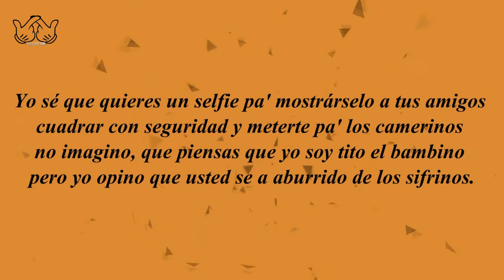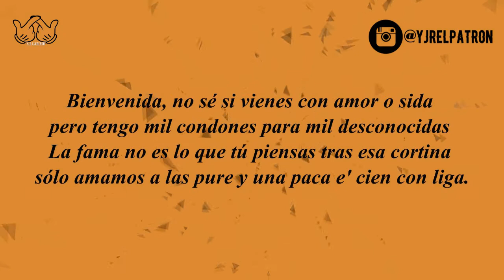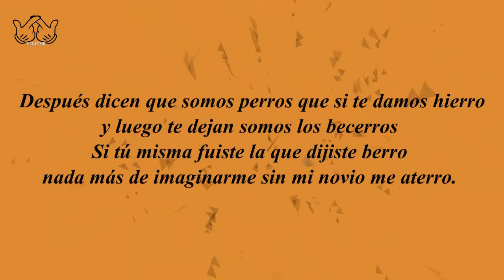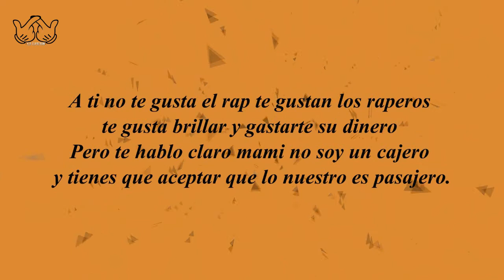Brillona (LETRA) - Pandesousa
EL PATRÓN - Audio y Letra de "BRILLONA".

By: Yonathan Rodriguez.